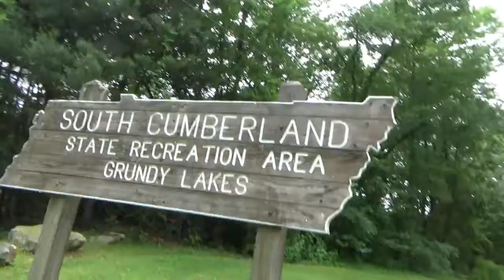old farts adventure south cumberland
smoll toun life dont take a lot to have fun